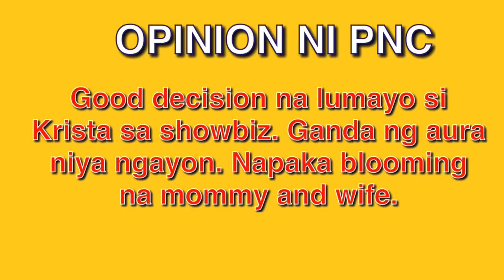Ito na pala ang buhay ni Krista Ranillo ngayon sa America